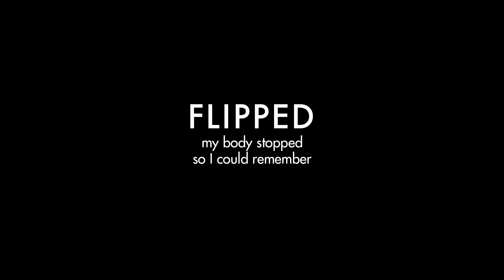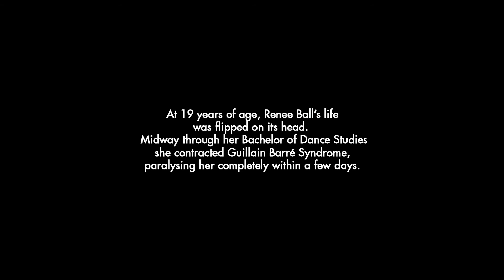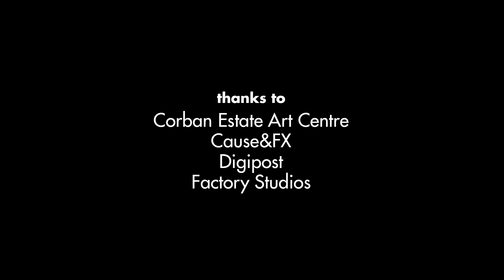Touch Compass - Flipped….My Body Stopped to Let Me Remember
2017 International - Focus on Ability Short Film Festival.

At 19 years of age Renee Ball’s life flipped on its head.
Midway through a Bachelor of Dance Studies she contracted Guillain-Barré Syndrome paralysing her completely within a few days. Initially unable to even communicate, Renee spent the next five years rehabilitating and embracing her new normal through her abiding love of dance.